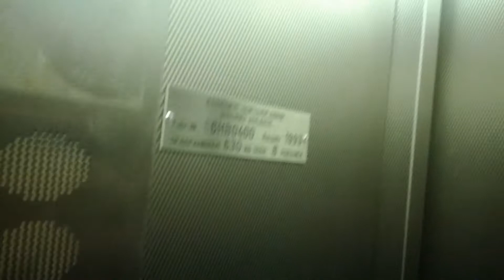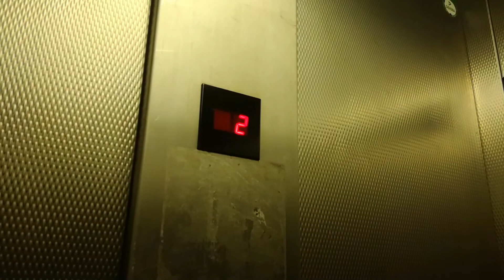Bruno Haack Aufzug in der Universität Essen (Chemie)